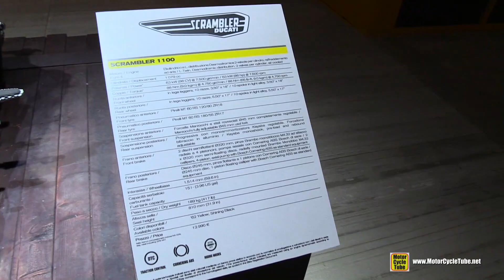2018 Ducati Scrambler 1100 - Walkaround - 2017 EICMA Milan